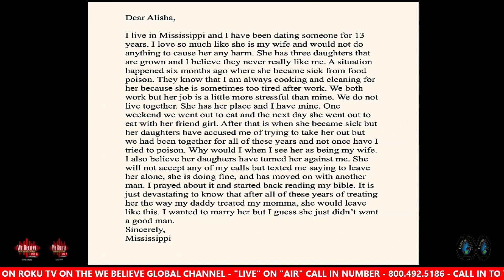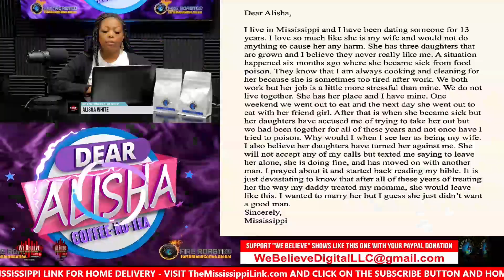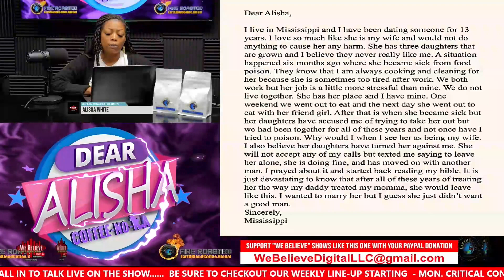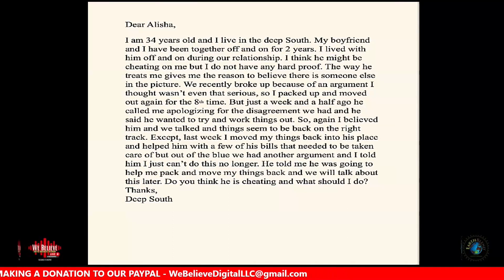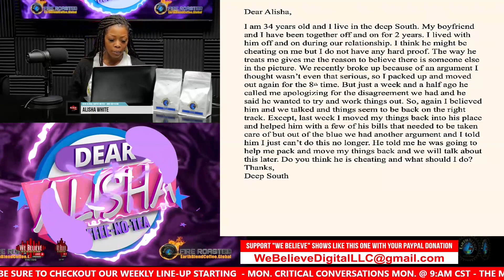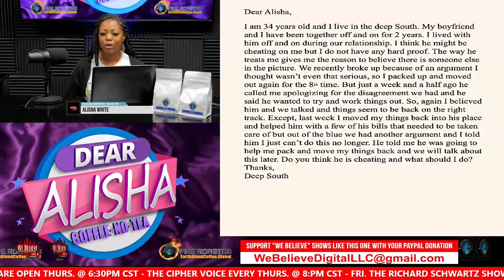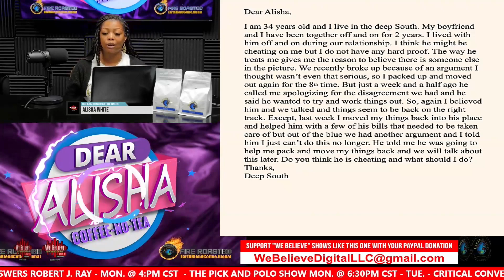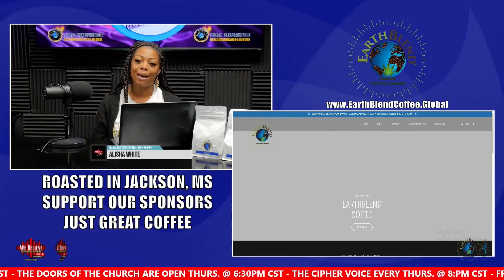DEAR ALISHA 'COFFEE NO TEA' S1-E1 - 11.1. 21